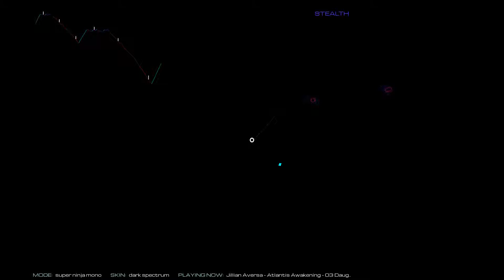Audiosurf 2 - Jillian Aversa - Atlantis Awakening - Daughter of the Rain